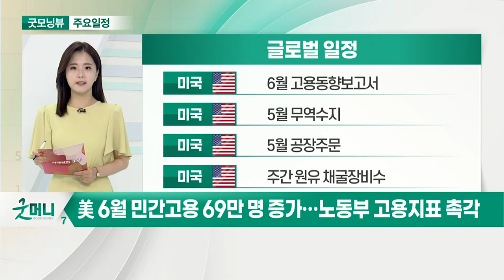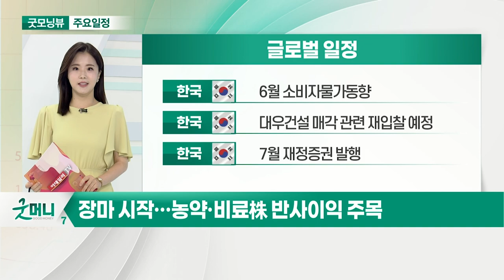美 6월 민간고용 69만 명 증가… 노동부 고용지표 촉각_오늘장 글로벌 일정 (20210702)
미국 : 6월 고용동향보고서
미국 : 5월 무역수지
미국 : 5월 공장주문
미국 : 주간 원유 채굴장비수

미국 : 6월 ISM-뉴욕 비즈니스 여건지수
유럽 : 유로존 경제전망
유럽 : 6월 유로코인 경제활동지수
한국 : 오비고 공모청약

한국 : 6월 소비자물가동향
한국 : 대우건설 매각 관련 재입찰 예정
한국 : 7월 재정증권 발행